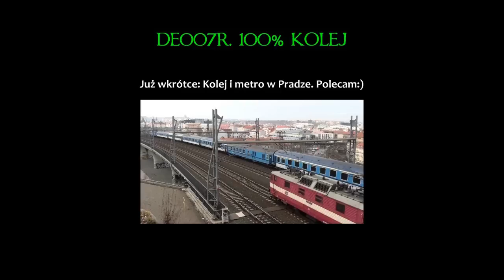[D29-309] Rear view Kudowa-Duszniki HD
Pierwsza część filmu zawiera oryginalny zapis przejazdu z Kudowy do Dusznik. Druga część to przyspieszona, 9-minutowa wersja z podkładem muzycznym. Linia 309 jest jednym z najpiękniejszych szlaków kolejowych w Polsce. Łączy posterunek odgałęźny Kłodzko Nowe ze stacją Kudowa-Zdrój. Odcinek szlaku pokazany na filmie wiedzie przez dwa tunele (80- oraz niemal 600-metrowy), słynny kamienny wiadukt w Lewinie Kłodzkim oraz niezliczoną ilość łuków, nie wspominając o pięknych widokach z okna. Od połowy grudnia ub.roku, po kompleksowej wymianie torowiska trasa znów jest dostępna dla podróżnych. Ciekawostką jest fakt, iż podczas wymiany 18 kilometrów torów - na bezstykowe -  zastosowano stalowe podkłady typu Ypsylon. W tej chwili jest to najdłuższy w Polsce odcinek torowiska z wykorzystaniem takich podkładów.  Film nagrany 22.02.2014 z tylnej kabiny szynobusu SA134.